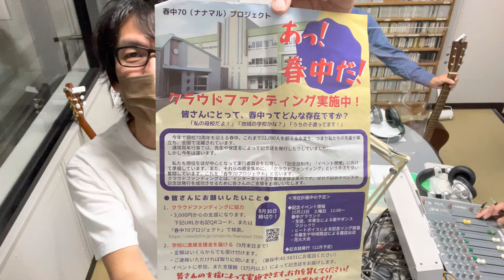FMくしろ リライアブルウィークリーレコメンド ヒートボイススペシャル 2021.8月放送収録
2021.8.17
番組収録